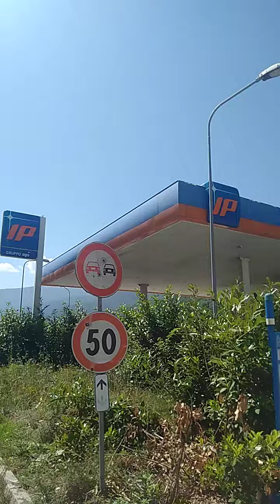Scorci Luco dei Marsi